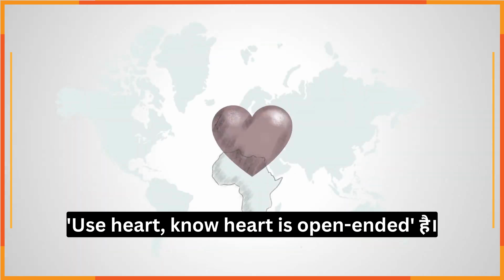World Heart Day: कब और क्यों मनाते हैं? अपने हार्ट को हेल्दी रखने के लिए रोज़ करे यह काम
हृदय रोग
हृदय स्वास्थ्य
दिल का दौरा पड़ने का खतरा
रोचक तथ्य
दिलचस्प तथ्य
अज्ञात तथ्य
अप्रत्याशित तथ्य
हैरान करने वाले तथ्य
ज्ञानवर्धक तथ्य
मानव शरीर के बारे में तथ्य
Interesting facts
Unknown facts
Surprising facts
Funny facts
Knowledgeable facts
Facts about behavior
Facts about hiccups
Facts about rain
Facts about sharks
sharir ke mahatvpurn ang
sharir se sambandhit jankari
facts you didrit know about your body
things you diddt know about your body
weird facts about your body

IMRamzani :- Welcome to the Facts Channel! We'll explore the world around us with fun, interesting, and informative facts.

So, hit that subscribe button, and join our community of curious minds, where We believe that facts are the foundation of knowledge, and that everyone should have access to accurate information.

1) This video has no negative impact on the original works (It would actually be positive for them)
2) This video is also for teaching purposes.
3) It is not transformative in nature.
4) I only used bits and pieces of videos to get the point across where necessary.
5) Some images are also used just for giving the clearance about the topic to the viewers.

Hastags :-